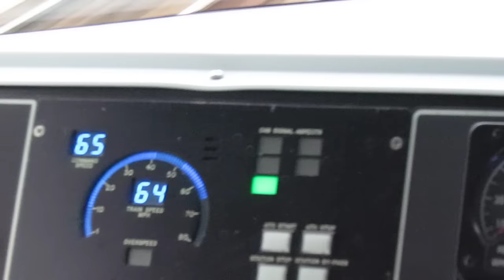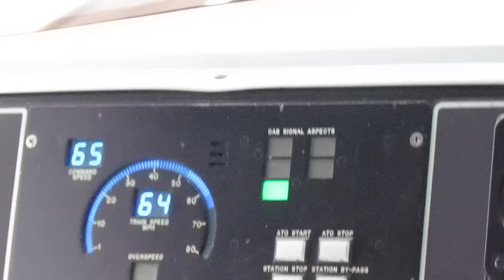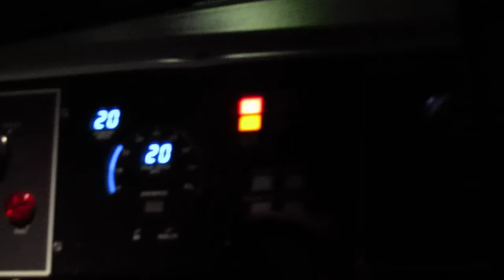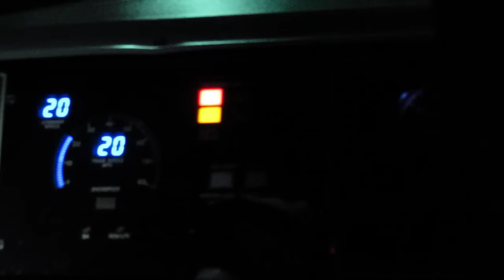PATCO #1048 - New Railfan Window and Cab Signals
Video from the front of rehabilitated PATCO car #1048 as it travels between Ferry Ave and Broadway showing off the new railfan view and the new operators display and cab signal display unit.  One silver lining is that it is easier to stand looking over the operator's shoulder without getting dirty looks.